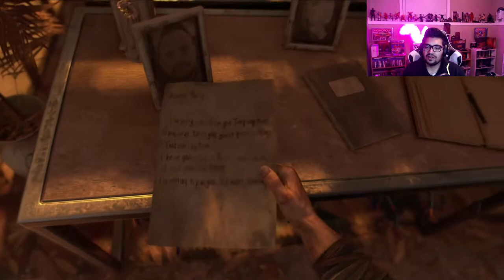Dying Light 2 LET'S PLAY PART 1 | PS5 | LIVESTREAM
Welcome back to another stream everyone. Happy Saturday. We begin today a new parkour journey. Let's get this show on the road. Hope you have fun and please feel free to chat it up!

Welcome to the channel!  I have a passion for movies and video games. On my channel you will primarily find VIDEO GAME LIVESTREAMS/PLAYTHROUGHS, VIDEO GAME TRAILER REACTIONS, MOVIE TRAILER REACTIONS and MOVIE REVIEWS. Join me on this journey as I navigate through this maze of a platform.

Amazon Wishlist

Stuff I use:
Console: Playstation 5 Disc Version (Monitor: Dell 27 4K UHD Monitor - S2721QS)

PC: (Monitor: Acer Predator XB273K 27" 4K G-Sync 144hz 1ms variable)
Alienware Area-51 R5
Intel Core i9 7900x
GTX 1080Ti